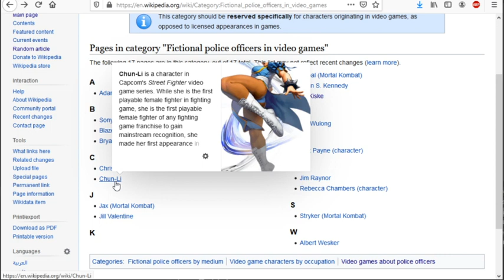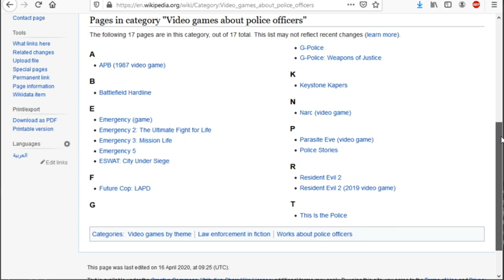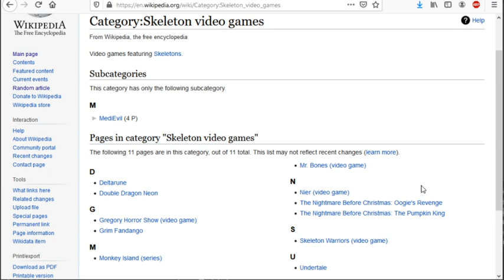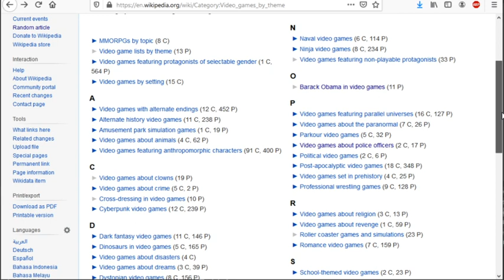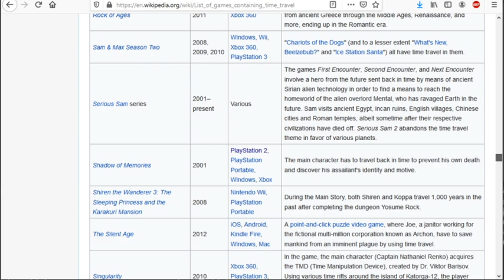List of Cops in Video Games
I am doing my part. Are you?